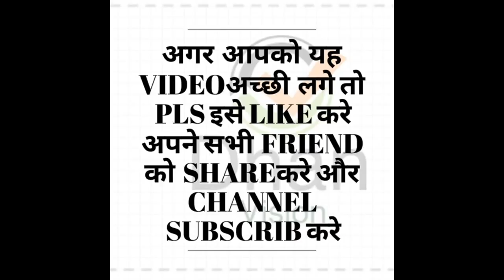राम रहीम और बेटी हनीप्रीत का रिस्ता expossed हुआ "दामाद"ने पकड़ा था रंगे हाथ,दामाद ने खोला घिनौना सच,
बाबा राम राहिम के 'दामाद'  Visvash Gupta का बड़ा खुलासा :  राम रहीम के दामाद का खुलासा: बलात्कारी बाबा अपनी ही बेटी से बनाता था शारीरिक संबंध,

'जब होटलों में बाबा जाते थे तो मुझे बगल वाले कमरे में भेज दिया जाता था, जबकि मेरी पत्नी रात में बाबा के साथ रहती थी |

विश्वास गुप्ता ने पंजाब एवं हरियाणा हाई कोर्ट में मुकदमा ठोंककर डेरा सच्चा सौदा प्रमुख के कब्जे से बीवी को मुक्त कराने की मांग भी की थी। जिस पर कोर्ट ने हरियाणा के डीजीपी को एक्शन का निर्देश दिया था।

राम रहीम पर लगा एक और संगीन आरोप, मुँहबोली बेटी हनीप्रीत के पति ने खोले कई राज8:55
Honeypreet and Ram Rahim to stay in separate jails
EXCLUSIVE: Doctors assigned Honeypreet as 'permanent attendant' for Ram Rahim
Model Mayur interview || Mayur exposed honypreet and ram rahim
Honeypreet And Vipassna Reveal Baba Ram Rahim Secrets

Ram Rahim Dancing With Sunny Leone
Viral Sach: Did Honeypreet keep fast for Ram Rahim in jail on Karva Chauth?
Ram Rahim's 'daughter' Honeypreet Insan to be produced in court today
दिवाली पर राम रहीम-हनीप्रीत का लड्डू-कांड | Ram Rahim, Honeypreet's laddoo-kand on diwali

Ram Rahim का जेल जाना है रामराज्य का संकेत जानकर हैरान रह जाएंगे
Sansani: Why did Ram Rahim impose so many restrictions on Honeypreet?
RAM RAHIM लड़कियों के प्राइवेट पार्ट में ऊँगली करते थे VIDEO हुआ वायरल
RAM RAHIM ki ab kai video samne arahi hai honeypreet ke sath - Dera ka ab hua hai sacha sauda
CBI RecordsGovt to extract info related to Dera and Ram Rahim from Honeypreet in the interrogation
 Statement Of Ram Rahim In Forced Castration Case

Police के सामने भिड़ गए Ram Rahim के राजदार Honeypreet और Vipasana
Tez Special: From Asaram to Gurmeet Ram Rahim; The Scandalous Life of the Great Indian Babas
Baba Ram Rahim ने की इस महिला से बात (VIRAL VIDEO)
Viral Sach: Ram Rahim to be shifted to hospital so that he can escape?
Sachi Ghatna: Honeypreet's secret plan to inherit Ram Rahim's Dera revealed
Here is how Dera chief Ram Rahim spent the first night in jail
Honeypreet's suitcase seized; Ram Rahim's property worth more than 100 personal property
Ram Rahim's aide Honeypreet to be produced in Panchkula court today at 2 PM
Gurmeet Ram Rahim Singh Income, House, Cars, Luxurious Lifestyle & Net worth
Actress का Ram Rahim पर आरोप, Bedroom में ले जाकर किया ऐसा काम
Sansani: Marina Kuwar exposes Ram Rahim; says he molested me, used to call me late at night
Honeypreet Insan's Fingerprint Holds the Key to Unlock Gurmeet Ram Rahim Singh's Secret Enclosure
Sachi Ghatna: Honeypreet reveals how she conspired Panchkula violence along with Ram Rahim
Ram Rahim Singh के साथ हरपाल रहने वाली येह लड़की का रहस्सा || Ram Rahim Singh latest
Sansani: Did Ram Rahim want his and Honeypreet's child to be successor to Dera?
Ram Rahim को लेकर Police ने किया कंकाल कांड का खुलासा, कहा- Dera में 600 कंकाल मौजूद !
History of Baba Ram Rahim/राम रहीम की 'रंगीन' दुनिया के 11 'गुप्त' राज़
Jan Man: "Honeypreet is fortunate to have Ram Rahim as his father"